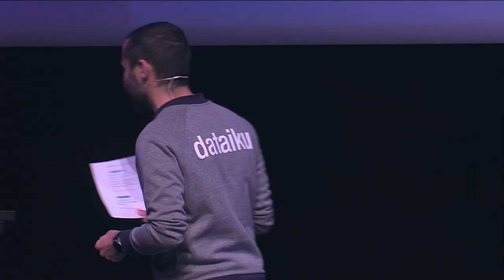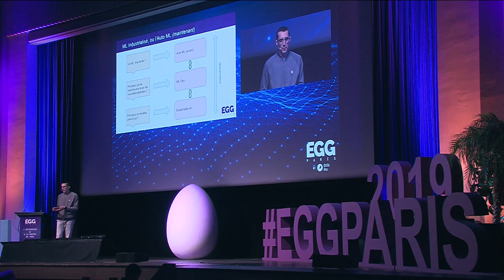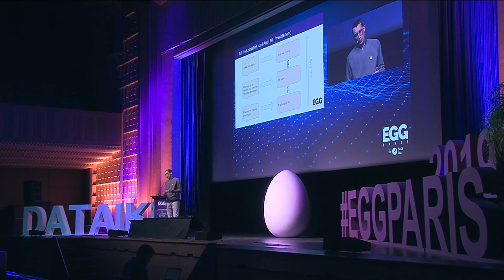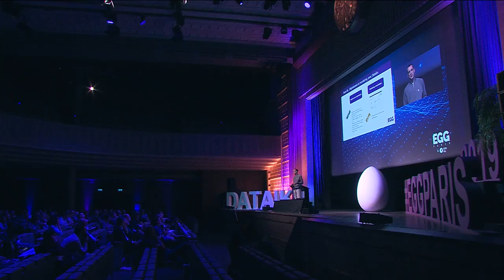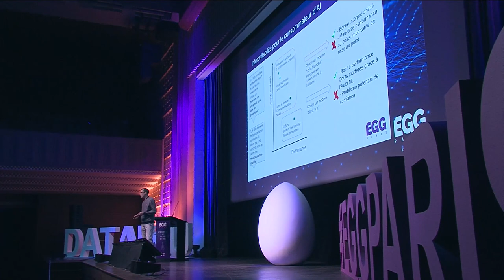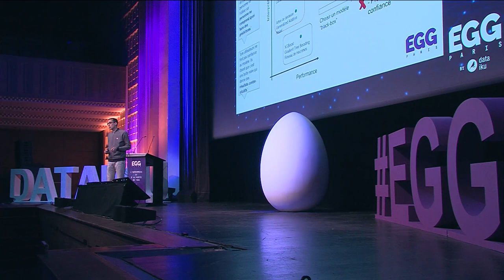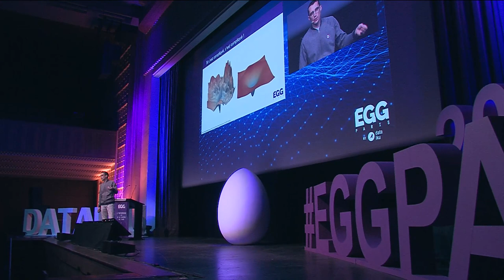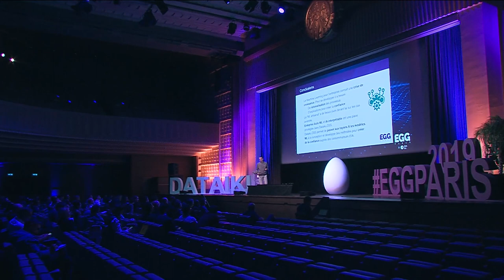Enterprise AutoML | Nicolas Omont, Dataiku | EGG Paris 2019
Nicolas Omont, Product Manager, DATAIKU.

Après plusieurs années d’expansion sans précédent, le monde du Machine Learning évolue de manière différenciée. D’un côté, le deep-learning et les méthodes de traitement en langue naturelle continue d’alimenter les pipelines d’innovations. De l’autre, l’assimilation de méthodes en passe de devenir classiques (boosting, forêts aléatoire) dévoile d’autres priorités portant à la fois sur l’amélioration de la productivité lors du cycle de conception et de déploiement des modèles et sur de profondes interrogations sur l’interprétabilité des modèles et les conséquences de leur utilisation. Dataiku accompagne ses clients sur ces différents axes en développant sa plateforme autour de l’idée centrale de collaboration.